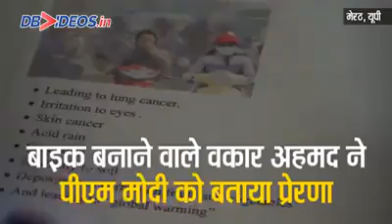बड़े काम की है ये 'MODI' बाइक